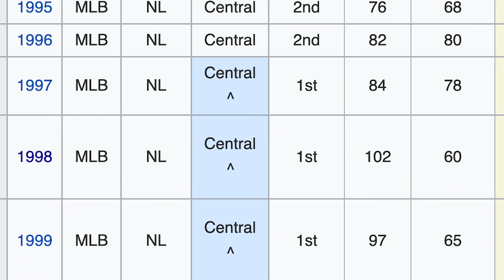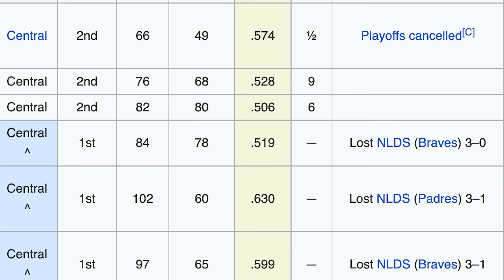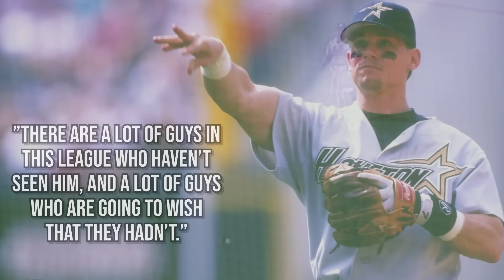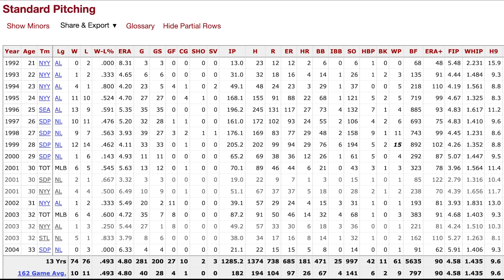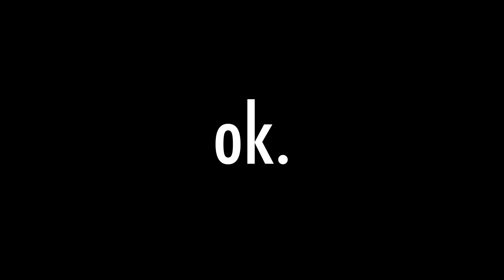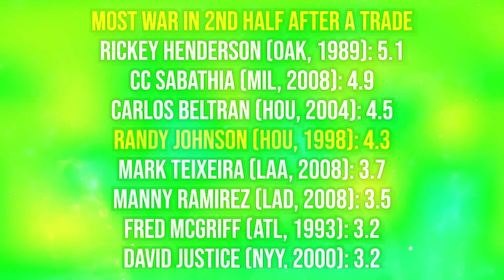Randy Johnson's Forgotten Run of Dominance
Many remember his heroics for the Mariners. Many remember his World Series win with Arizona. But we all tend to forget an unbelievable two-month stretch Randy Johnson had with the 1998 Houston Astros.

00:00 - 00:51 Introduction
00:52 - 01:43 The 90's Astros
01:44 - 03:41 Randy in Seattle
03:42 - 06:25 Blockbuster Trade
06:26 - 08:26 NLDS Disaster
08:27 - 10:18 The Trade Aftermath
10:19 - 12:34 Conclusion / Today's Sponsor